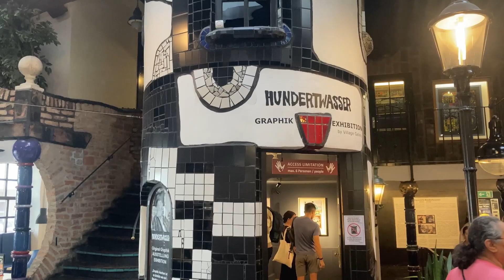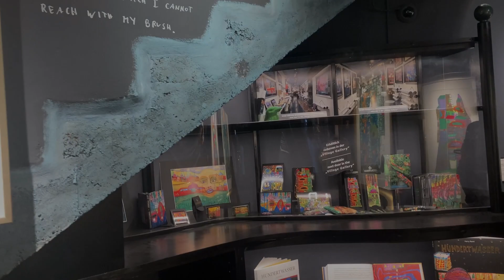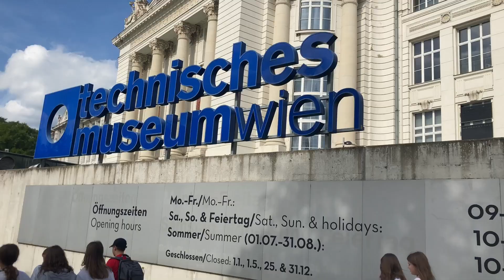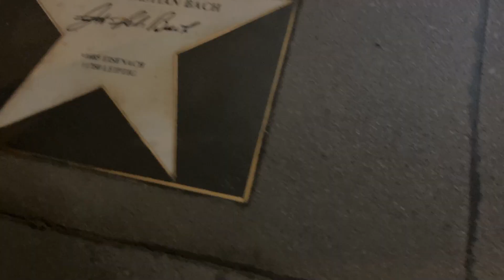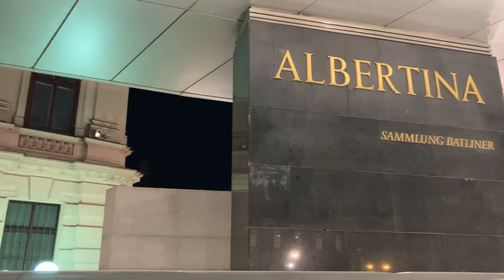Wiedeń-ciekawe miejsca cz.2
Część druga wspomnień ze szkolnej wycieczki, która odbyła się pomiędzy 27 września a 1 października do Wiednia. W materiale tym relacja z Hunderwasser Hause,  Kaiserliche-wagnerburg,  Technical Museum, Wiener Prater oraz spaceru nocą po malowniczych miejscach Wiednia.